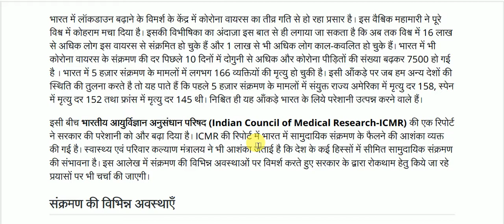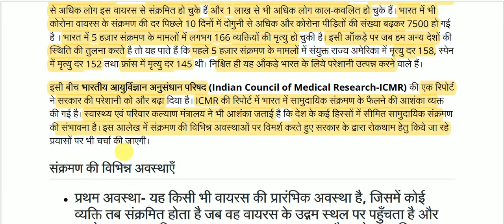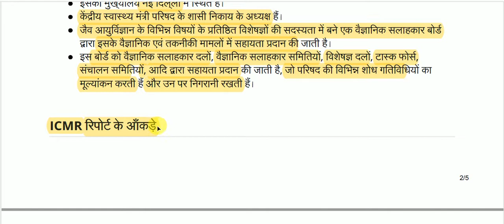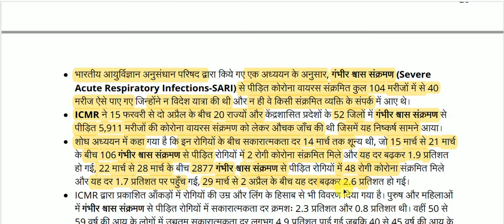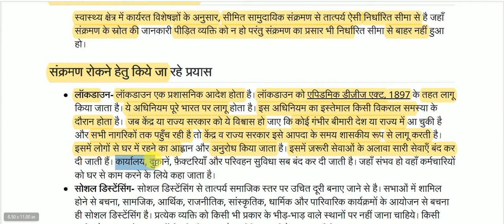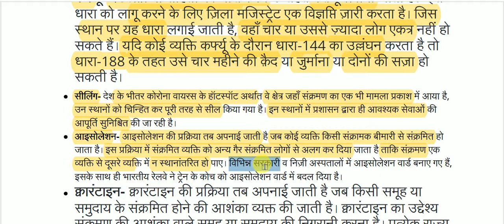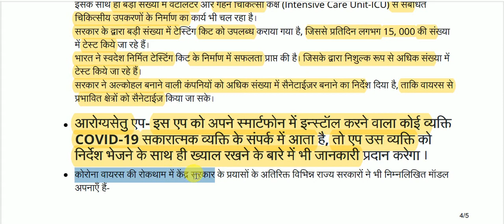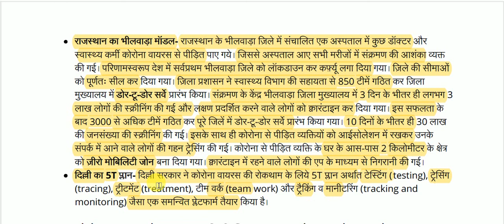सामुदायिक संक्रमण की दहलीज़ पर भारत || India at the threshold of community transition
India at the threshold of community transitionfor All Competitive Exams like SSC, Railway, IB, Bank, UPSC, BPSC, MPSC, PCS, etc.